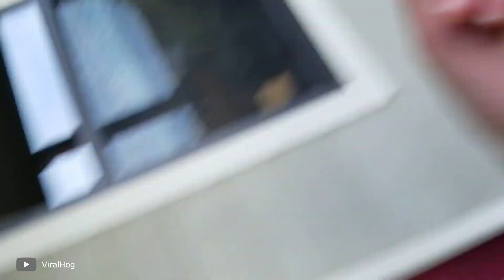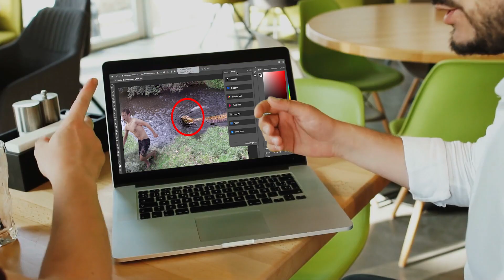Encontros de Cobras que Você nunca Deve Assistir Sozinho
Ah as serpentes... Como não gostar desses seres encantadores? Afinal, são esses mesmos animais que invadem casas, caem do céu, assustam animais de estimação e causam outros estragos. Parece emocionante e assustador! Sugiro que dê uma olhada! Neste episódio, você verá os momentos com serpentes mais assustadores que não deveria assistir sozinho. Vamos nessa!